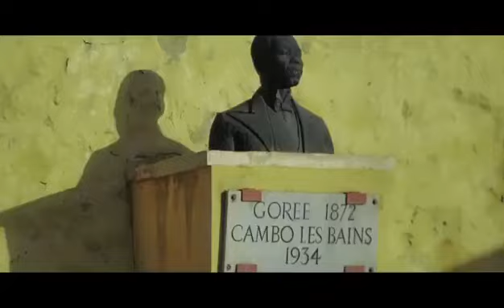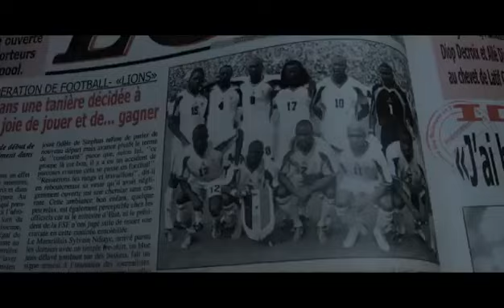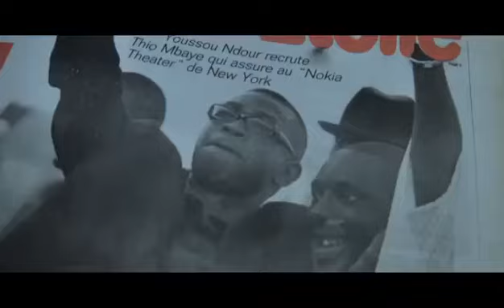Référence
Book's bandit dëug 2019